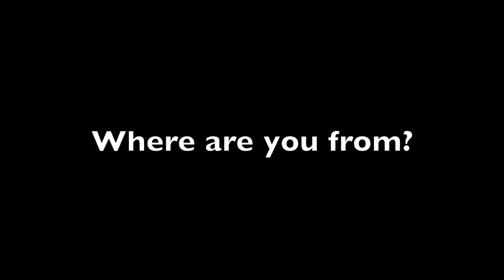Teacher Spotlight: Jennifer Fratianni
Hailing from Cincinnati, Ohio, Jennifer Fratianni has been at the head of our English department for a number of years now and just finished up her 20th year at AIS-Salzburg. An avid outdoors person and rock climber, Jennifer is passionate about teaching English and a is major part of the development of the English skills of our students.